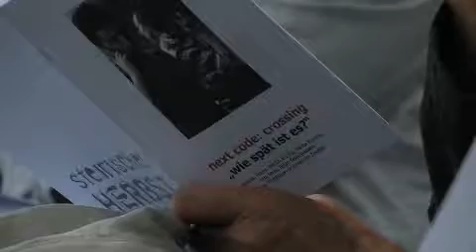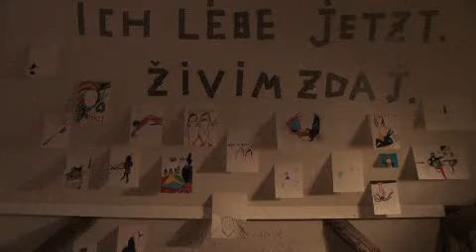steirischer herbst 09 - "next code: crossing - {Wie spät ist es?}"